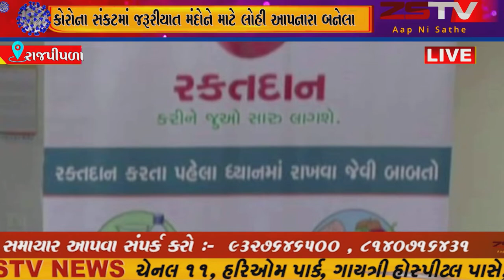નર્મદા જિલ્લામાં કોરોના સંકટમાં લોહીની જરૂરિયાતને પહોંચી વળવા ગરૂડેશ્વર તાલુકાના વવીયાલા